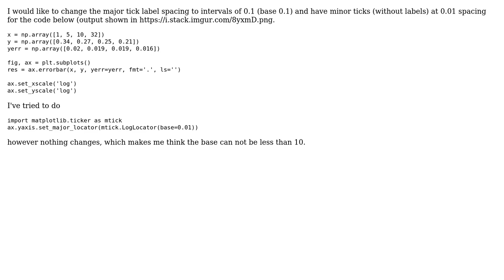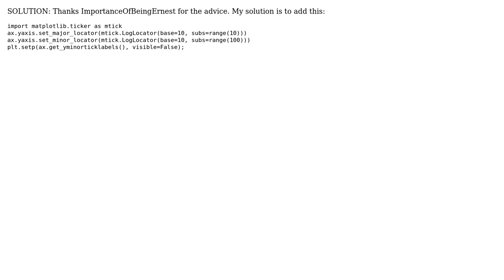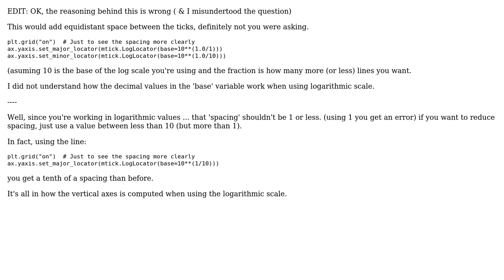How to reduce major tick spacing on a matplotlib logarithmic plot? (2 Solutions!!)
How to reduce major tick spacing on a matplotlib logarithmic plot?

With thanks & praise to God, and with thanks to the many people who have made this project possible! | Content (except music & images) licensed under CC BY-SA | Music | Images & others | With thanks to user Thomas Mann user tglaria and the Stack Exchange Network Trademarks are property of their respective owners. You are responsible for your own actions.